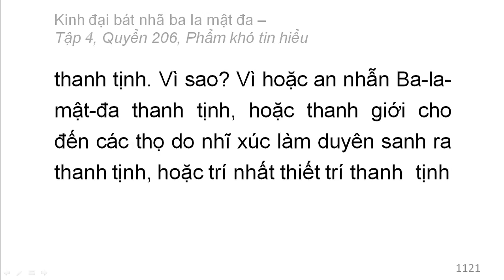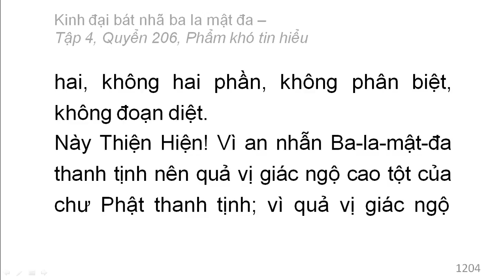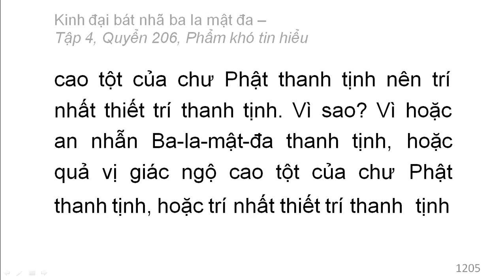600 quyển Kinh Đại Bát Nhã Ba La Mật Đa: Quyển .../600 (tiếp) (đọc lần 2)